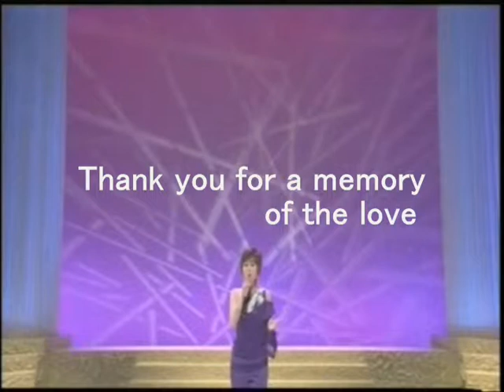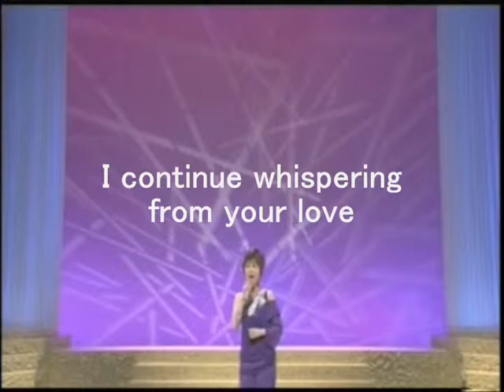"sayonara" is for next love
kaoru yamaguchi  is Japanese singer

 "AD_ _T MODE"
I was disappointed in your love
But   I am not sad
I do not say to you
When you remembered this love
You will confess what you did
I disappear calmly  for my future love

Thank you for a memory of the love
I loved you so seriously
I continue whispering from your love

Even if  woman matures
heart is immature
I is so
   An adult is smart
        And I am sad
I can play in it
I can use expert performance "AD_ _T MODE" of
I can do Show of the sorrow
If you want to see it